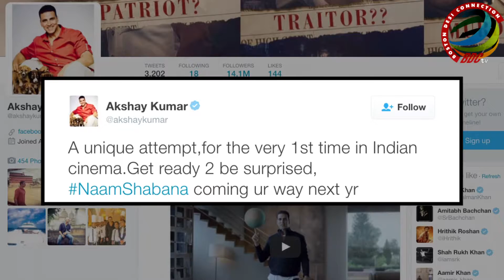Naam Shabana Movie: Akshay Kumar And Taapsee Pannu Start Shooting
The shooting for the upcoming sequel of the 2015 film 'Baby' titled 'Naam Shabana' has begun. The film features Akshay Kumar and Taapsee Pannu.